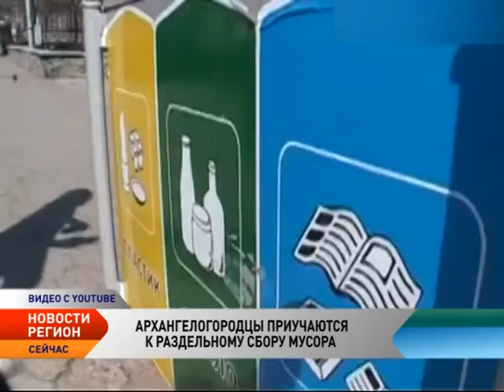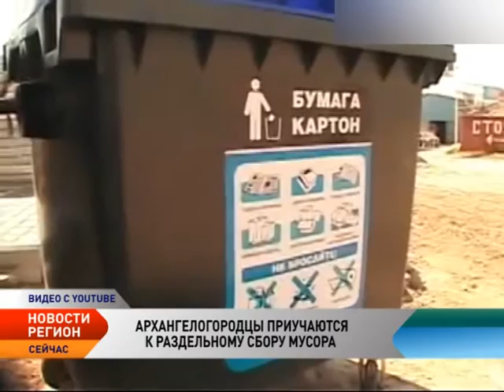Новости Северо-Запада от 03.12.2015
Новости Северо-Западного региона:

Климатологи предупреждают об исчезновении вечной мерзлоты на Аляске к 2100 году

Большая часть территории Аляски лишится вечной мерзлоты к концу текущего столетия, прогнозируют американские климатологи. Специалисты Геологической службы США подготовили карту вечной мерзлоты на Аляске через 85 лет на основе данных, собранных климатическими спутниками LandSat, специальных статистических моделей и расчетов.

Освоение Арктики — приоритетная задача для Северного Флота

Освоение Арктики остается приоритетом для Северного флота в новом учебном году. Также задачей первостепенной важности станет поддержание высокой боеготовности морских сил ядерного сдерживания и сил общего назначения. Об этом накануне сообщил начальник пресс-службы Севфлота капитан первого ранга Вадим Серга.

«Новатэк» запустил Ярудейское месторождение

Компания «Новатэк» начала коммерческую добычу нефти на Ярудейском нефтяном месторождении в Ямало-Ненецком автономном округе. На месторождении пробурено 36 эксплуатационных скважин, инфраструктура месторождения также включает центральный пункт сбора нефти, нефтегазосборные сети, насосную станцию, нефтепровод и газопровод внешнего транспорта.

Памятник героям российской Арктики появится в Салехарде

Монумент «Героям российской Арктики», который увековечит память о людях, связанных с освоением Крайнего Севера и военными действиями у берегов Ямала в годы Великой отечественной, планируется установить в Салехарде.